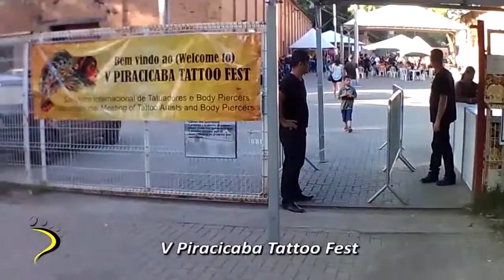Programa Perambulandopira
Nos dias 18,19 e 20 de Novembro, aconteceu  no Engenho Central de Piracicaba, a quinta edição do Piracicaba Tattoo Fest .